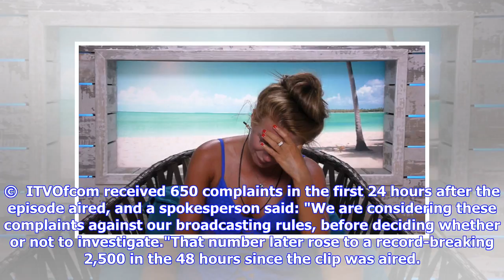Former Love Island star defends the producers after complaints over Dani Dyer's emotional moment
Former Love Island contestant Eyal Booker has defended the show's producers after Ofcom received a record number of complaints over the treatment of Dani Dyer. Speaking at BUILD in London on Tuesday (July 3), Eyal said the show was about 'testing' couples and that everything Dani was shown did actually happen. "In the show's defence, before we went in to the villa they told us this is a show about testing you within your relationships and within your couple," Eyal said. ©  ITVAdvertisement - Con...